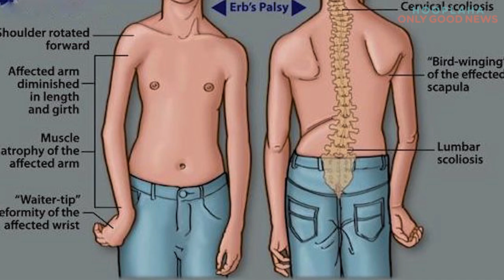Synchronized Swimming: An Amazing Therapy For Disabled Children!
Adults With Disabilities (AWD) Synchronized Swim is the first of its kind in the United States. The sport is more than mesmerizing, it is helping people with disabilities take their lives back.

Leading the way for this club and garnishing them the attention they need to get on the map is 15-year-old Raquel Boales, who has been a synchronized swimmer for 7 years. She currently swims for the Santa Clara Aquamaids and is an Int'l Champion for Synchro AWD. Raquel was born with a birth injury which resulted in a disability called Erbs Palsy. She also struggles with ADHD. Raquel used aquatics therapy for healing and found out later at age 9 that synchronized swimming was much more beneficial.

In 2015, she helped to co-found the Synchro AWD Organization after she realized the need for global advocacy, along with her parents from Canada. Raquel has since traveled to Taiwan, Japan (twice) and Spain to help spread awareness and to participate in AWD exhibitions.

Raquel will be traveling to Brazil for the Paralympics week and will swim in a ParaSynchro Exhibition in the solo, duet combo with a Brazilian synchro swimmer-amputee to showcase Athletes with Physical Disabilities.

Raquel will also swim in a USA Coaches team category and also participate in the IPC-ICSEMIS conference during the Olympics-Paralympics break.  She is also looking forward to attending the Paralympic Opening Ceremonies and dreams she will be a participant for the 2024 Paralympic games.

Raquel's Mom, Tina, is president of the AWD Synchro Swim team and has seen the potential that can be realized by raising awareness of AWD Synchro internationally. "I knew it wasn't going to be just about Raquel." she noted. "We've had 13 countries already develop programs that can give thousands of kids and adults with disabilities the opportunity to live their dreams in a sport they can call their own."

Watch an exclusive collection of stories featuring PETS, FAMILY, WELLNESS, and COMMUNITY, including unique series and Live Specials that shine a spotlight on everyday people, making the world a better place.